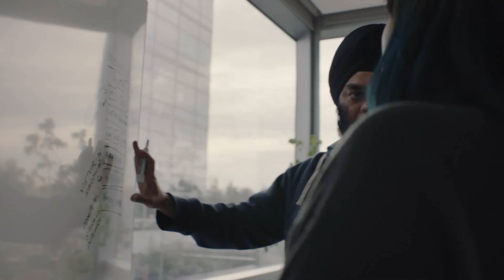Join us at Ericsson as we automate the future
We are creating the cloud native automation platform that signifies a major step towards building the network for the digital future by fundamentally enabling smarter mobile networks.

Now we are looking for the best talents to join us. Do you have what it takes? Apply now! Find all open positions here: